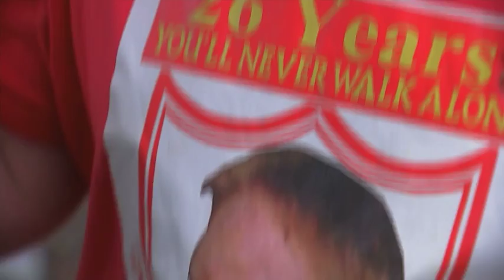Six charged over Hillsborough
'There are no winners in this - but it shows that nobody is above the law'. The words of Trevor Hicks, who lost both his daughters at Hillsborough in 1989, after hearing that six men are to be prosecuted.

Among them is the match commander that day, former South Yorkshire Police chief David Duckenfield, who faces mass charges of manslaughter.